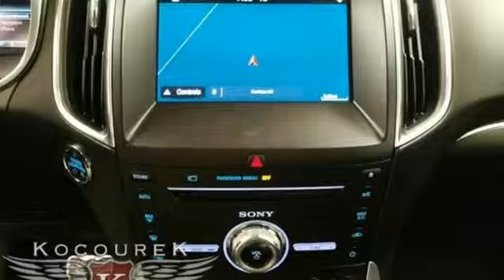Used 2018 Ford Edge Wausau, WI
Year: 2018
Make: Ford
Model: Edge
Trim: Sport
Engine: 2.7L V6
Transmission: 6-Speed Automatic
Color: Black
Mileage: 16019
Stock #: P7387
VIN: 2FMPK4AP7JBB90841
Black 2018 Ford Edge Sport 4D Sport Utility 2.7L V6 AWD

Address:
2727 North 20th Ave